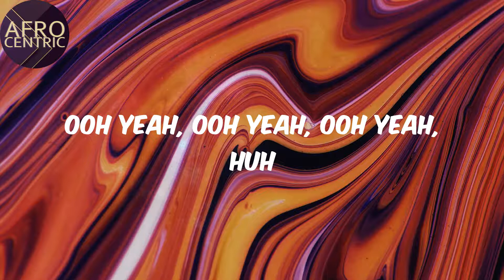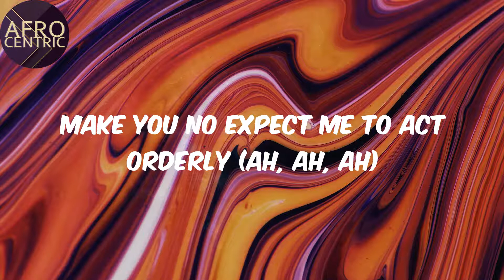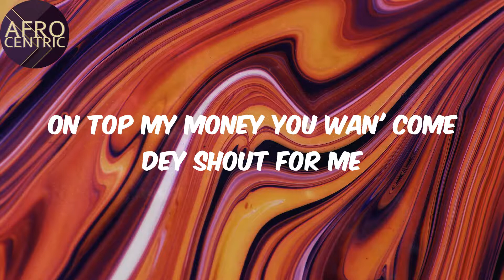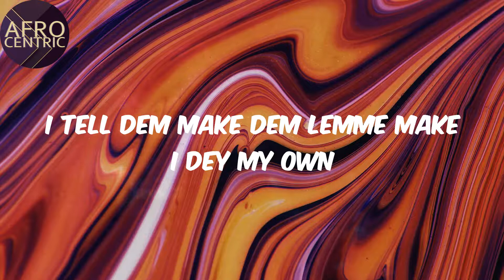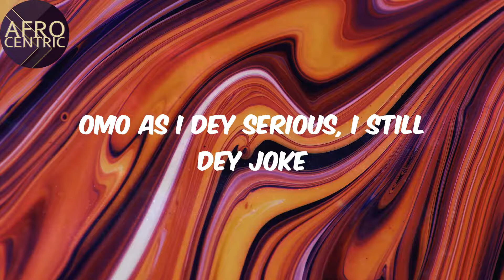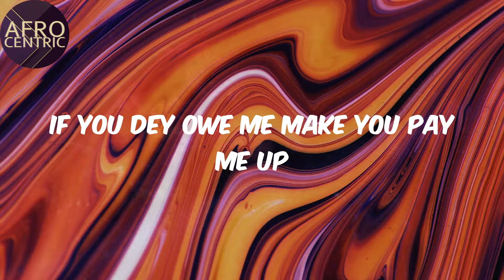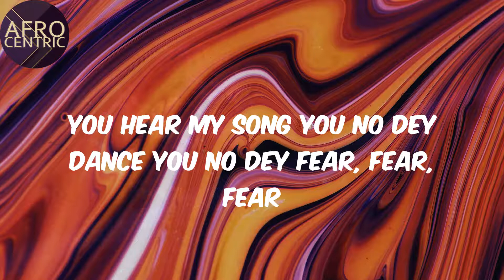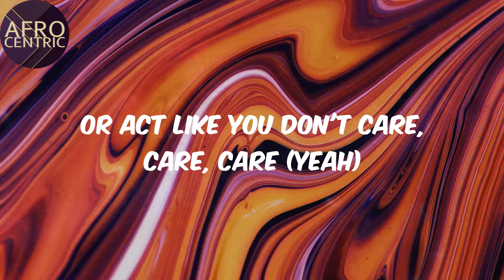(Lyrics) - Are You There? - Rema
Are You There? Lyrics Rema

Lyrics:
Ooh yeah, ooh yeah, ooh yeah, huh
Ooh yeah
(One, one)
Another banger

Rema AreYouThere? AreYouThere?Lyrics

Afro
Rema
Are You There?
Lyrics Are You There?
Afo music
Afro pop
Pop music
amapiano
afro-fusion
nigerian music